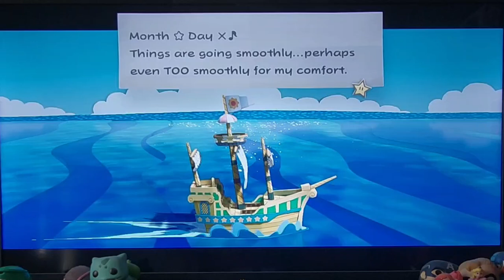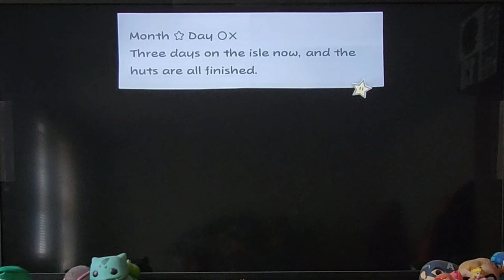Paper Mario: The Thousand-Year Door (Switch, 2024) Chapter 5: The Key to Pirates, part 1